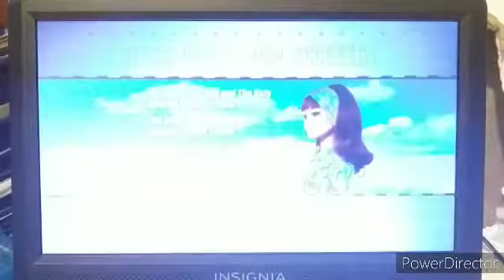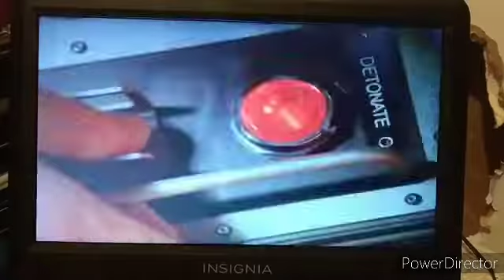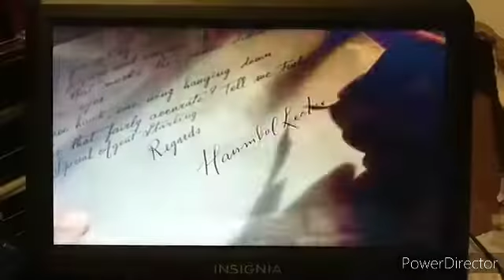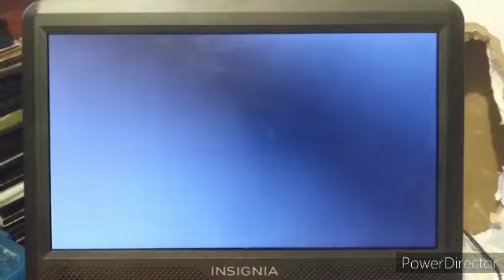Trailers From Thunderbirds Are Go 2004 DVD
1. Thumderbirds Are Go Theatrical Trailer
2. The Good, The Bad And The Ugly Special Edition Trailer
3. The Great Escape Special Edition Trailer
4. Jeremiah TV Series Trailer
5. MGN Means Great Movies Promo